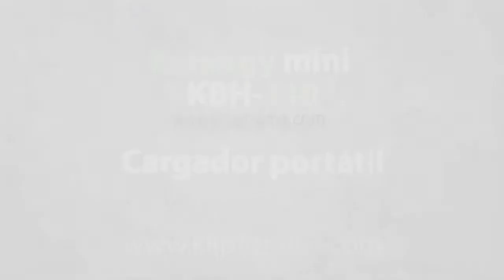Kenergy Mini KBH-110 Modo de uso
Kenergy mini es un acumulador de corriente externo, portátil y fácil de usar. Este cargador con batería recargable garantiza óptima productividad para tu estilo de vida activo, al extender considerablemente el tiempo de conversación de tu teléfono móvil sin importar adónde te encuentres.